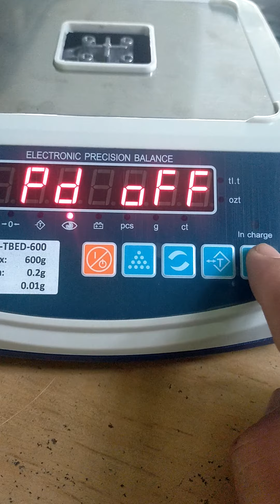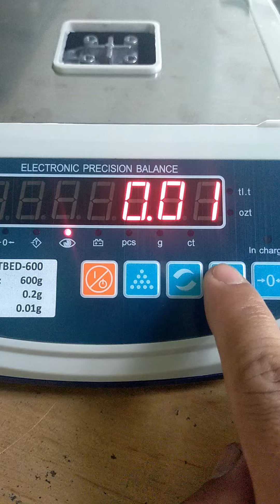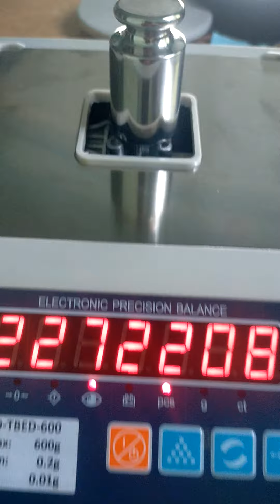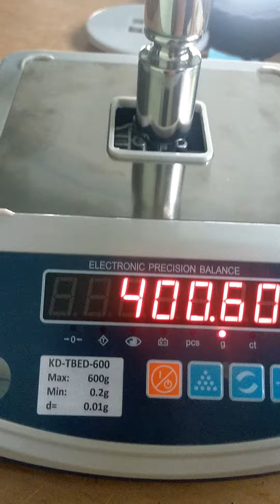cách cài đặt max cho cân KD TBED